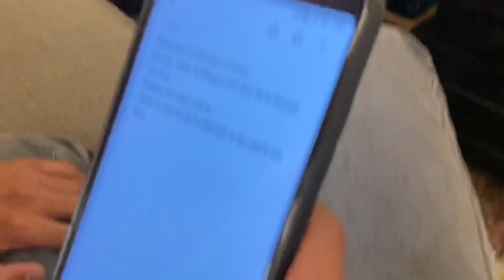Adhi Rat Main Bane Chor | Half Engineer Video BTS | Sunshree Dhyani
Kaisi Lagi Sabko Video ?
Video ka best part kya laga neeche Comment kr ke zarur batana 👇🏻👇🏻

Video dekh ke maza aaya ho toh..